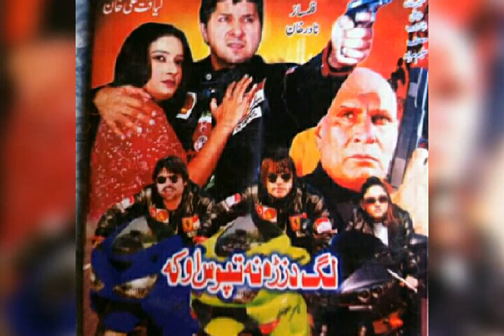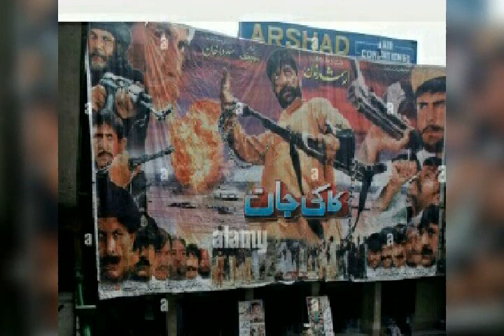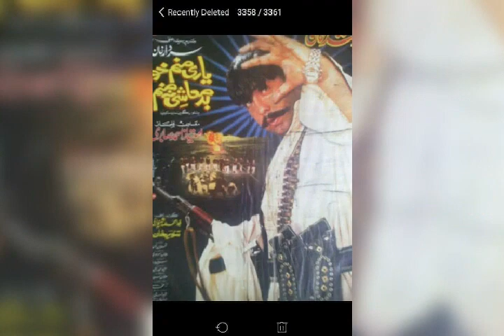kaghaz sy cinema screen tak کاغذ سے سینما سکرین تک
discussion about story to filmmakers troubles.